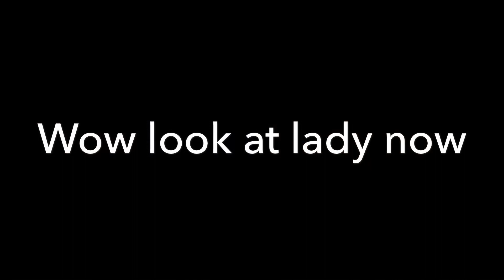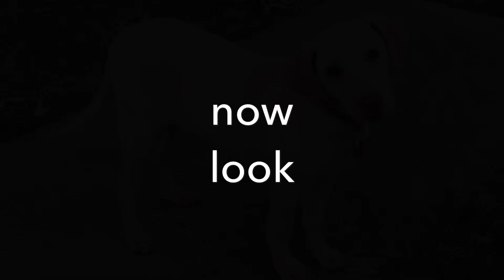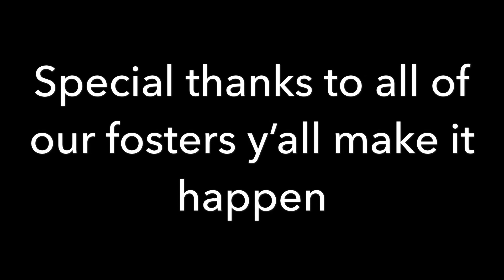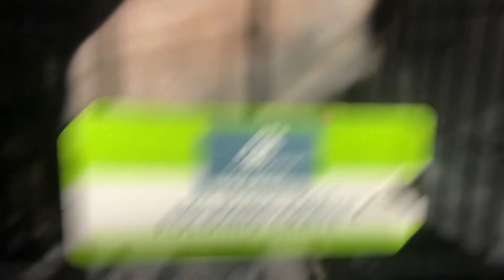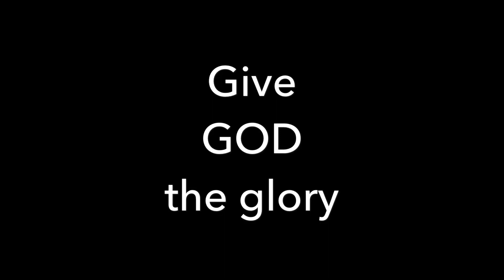Don’t miss: Heartwarming Texas to Michigan dog transport & New Van!!!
This was a Texas to Michigan transport where we utilized our new rescue van.